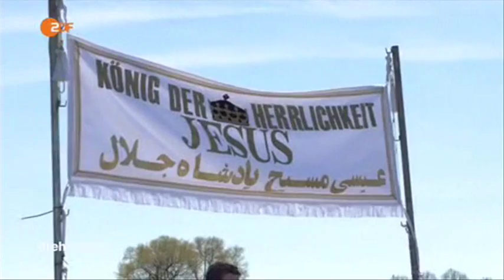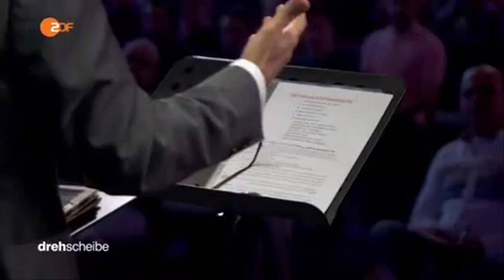22476 religion Welt ZDF 160509 dde 436k p5v12 12 40